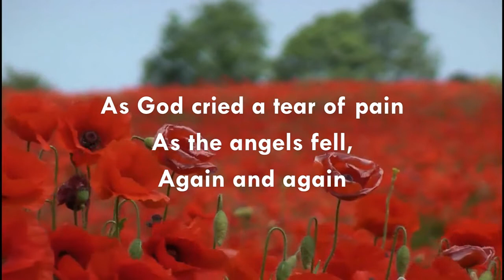Remembrance Sunday 2014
Video for Remembrance Sunday service at Kingfisher Church, Trowbridge